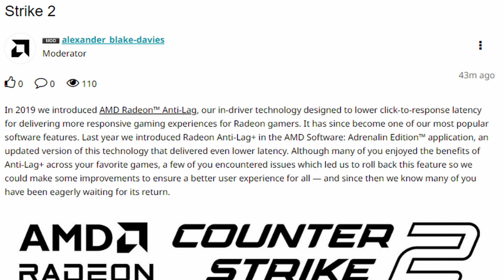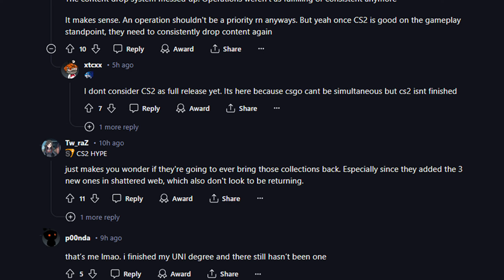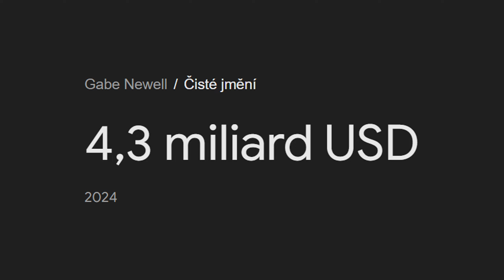Steam je na Prodej ?? 🙄 + Nový Update┃Counter Strike 2